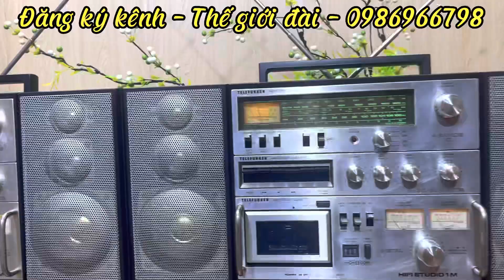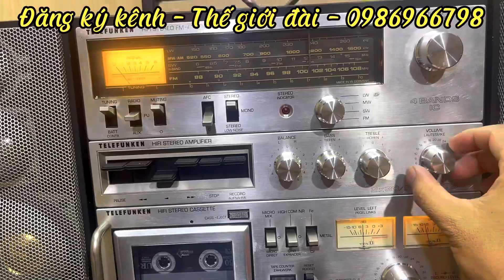SỐ LO TELEFUNKEN STUDIO 1M - GIÁ TỪ 12 TRIỆU ĐẾN 22 TRIỆU - SHIP TOÀN QUỐC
Model: TELEFUNKEN 1M
►Mầu sắc : BẠC